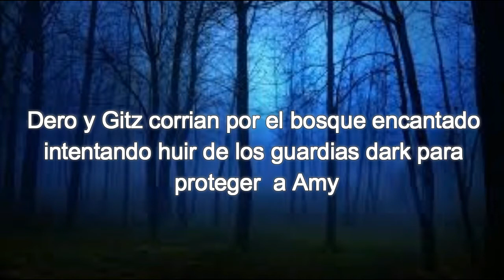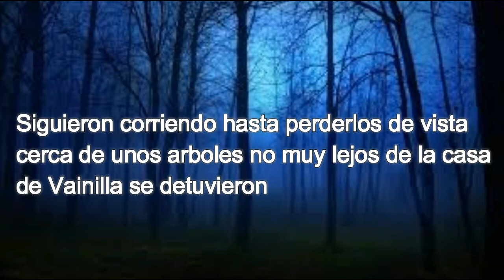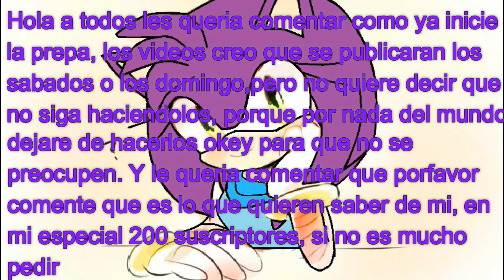Shadamy El demonio y la mestiza Capitulo 7 parte 2